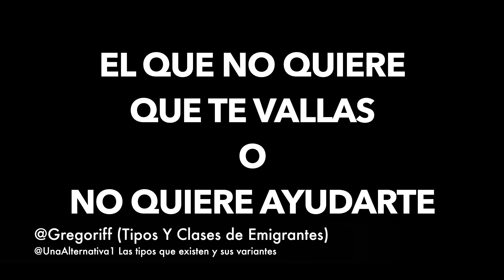✅ CLASES Y TIPOS ✅ 🧐 MUY REALISTA 🤐 EN LA ACTUALIDAD 🤐 CUAL ERES TU? TE IDENTIFICAS? TE HA PASADO?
Para Consultas Y Asesorías Directas

Todos los enlaces en un solo sitio

AQUI TE DEJO EN ENLACE DEL GRUPO DE TELEGRAM

DEJA TU DUDA EN LA CAJA DE COMENTARIOS PARA OTROS TAMBIEN PUEDAN VERLA Y ASI NOS COLABOREMOS LOS UNOS A LOS OTROS.
He incluso otra persona te pueda responder tu Duda y tu aclaratoria.

Aquí dejo el Grupo de Whatsapp; para poder intercambiar información entre nosotros para poder echarnos una mano. Haciendo clic en este enlace te unes al grupo de Whatsapp.
PARA FILTRAR Y DE VERDAD SABER Entra en vigor el Estado de Alarma en Madrid por COVID-19 tras la publicación en el QUE LOS QUE ESTAN EN EL GRUPO APORTAN Y NO ESTAN PARA VENDERLE NADA A LOS DEMAS O CON COSAS RARAS; PARA INGRESAR AL GRUPO TIENES QUE ESTAR SUSCRITO AL CANAL Y A PATREON

Qué son para AYUDAR y son COMPLETAMENTE GRATIS.

Podcast
 (Audio con información interesante adicional)